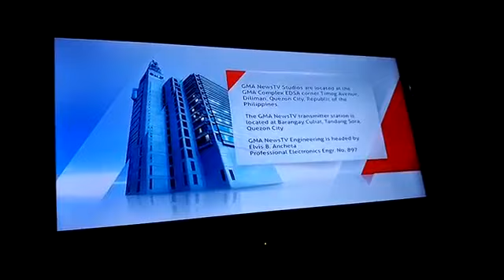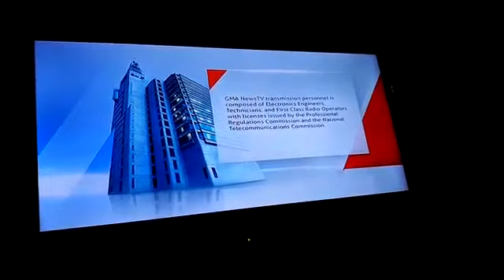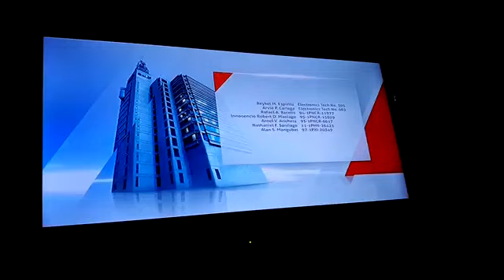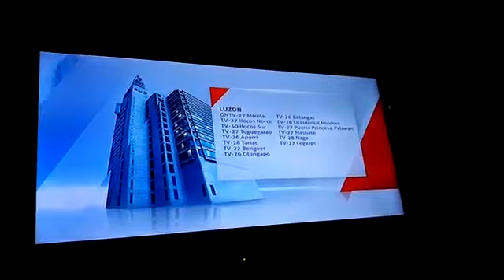GMA News TV 27 Sign OFF July 7, 2019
GMA News TV Signs OFF at 12:13 AM of Sunday July 7, 2019. These portions are the following:

1. GMA News TV Station ID
2. GMA News TV 2019 Station Notice (Sign OFF Version)
3. 2016 GMA Lupang Hinirang Music Video (Edited Version)
4. SMPTE Color Bars with GMA News TV Logo
5. Static

Credit by: Ana Maria San Jose